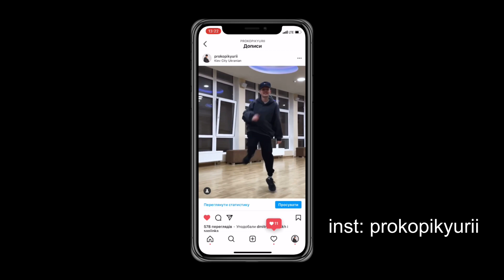How To Shuffle Dance Tutorial Combo | Shuffle Dance Challenge | Как Танцевать Шаффл | 2021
Dance video👇🏻

It’s one of the ways to thank me for all videos I make. No need to, but it’s greatly appreciated⤵️

⬇️Monobank🇺🇦
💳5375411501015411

🕴🏻Prokopik Yurii👇

✔️TikTok “prokopikyurii”

🎵All music is in my telegram channel

Guys, thanks for all your comments ❤️

You can send me a link of shuffle dance/moves/steps you want me to explain to my Instagram (@prokopikyurii). I’ll choose 1 video and make a tutorial. Such tutorial videos is going to be uploaded once a month.

Always happy to help you! 😄

Ребзи, привет! ❤️
Вы можете отправлять мне в Инстаграм (@prokopikyurii) ссылки с шафл видео/танцами/степами/непонятными для вас движениями, и раз в месяц я буду снимать 1 туториал.

Всегда рад вам помочь! ☺️

Мельбурн шаффл (Melbourne shuffle) — это стиль танца, появившийся в конце 80-х годов в Австралии, на андеграунд-сцене города Мельбурн.

Основная база шаффла (Running Man) состоит из сочетания, комбинаций двух движений (хопов). Саму комбинацию движений принято называть «шаффлинг» (что в переводе с английского — волочить ноги, шаркать, скользить ногами по полу).
Скользящие движения влево или вправо, затем вперед и назад. Когда шаффлер так двигается, создается впечатление, будто он «невесомый», на него не действует гравитация.
Скользящий спот используется в промежутках между предыдущим и новым движением, чтобы не стоять на одном месте и все время двигаться. Используя это движение, шаффлер может отдохнуть, подстроиться под бит (такт) музыки. Также шаффлер может отступить, выйти из танца, используя это движение, и «выпустить» другого танцора на танцпол. Но чаще это движение используется для того, чтобы все время быть в движении.
Шаффл по треугольной схеме состоит из очень энергичных шагов-движений.